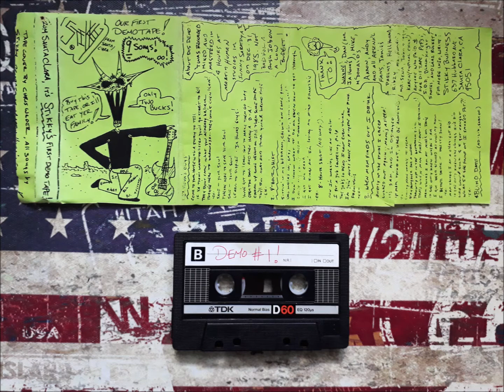Stikky - Demo Tapes 1985/86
Here is the first Demo from Santa Clara's Trash Dork Masters with green J-Card Version.And if thats not enough someone dubbed their 2nd Demo on Side B which I include too...so you get your full Dose of Trash!
I post it again bcz I heard it much worse on the Internet.

The First Demo was recorded in 4h at Martin Human Studios in sunny Saratoga on Dec 31 1985.

This was pre-Chris Dodge

Stikky is:
Todd Wilder-Drums,Lead Vocals
James Porter-Bass,Backing Vocals
Chris Wilder-Guitar,Backing Vocals

Tracklist:
First 9 Song Demo 1985
1  Ja Hova's Guys
2  8-Hour Shift
3  When Mom Finds Out I Drink
4  Blind Date
5  Conceptual Realization Of Life As Applied To The Oakland Colluseum
6  Stop N' Go
7  The California Lottery
8  Team Gilligan
9  This Is Rock And Roll

17:55 Flush Eyes with a Water and call a Physician Demo#2 1986
A1  The Scene Has Suffered
A2  Republican Children
A3  Typical Chick / Fashion Risk
A4  Up In Flames
A5  On Top 'O Da World
A6  N.L.F.
A7  Wayne Is Big
A8  We Play Pool
A9  Cow Tipping
A10  I'm In Charge Of An Parking Garage